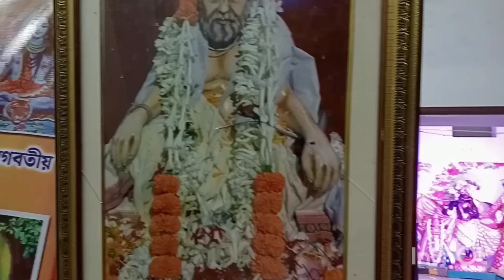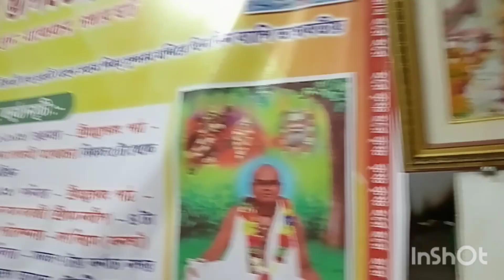আজ4 দিন পর কুম্ভ মেলায় যাচ্ছি 😇😇 গঙ্গায় তারপর কি হলো আমাদের সাথেই যান#you tub vlog🙏🙏🙏🙏🙏